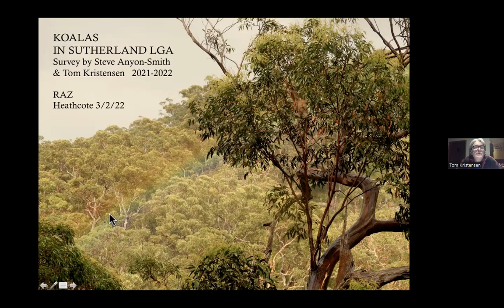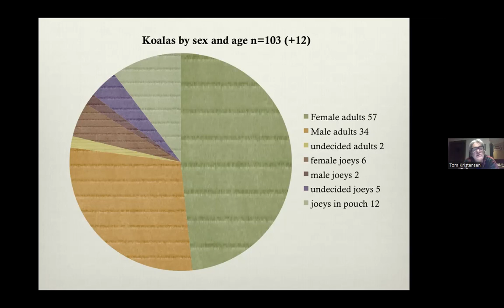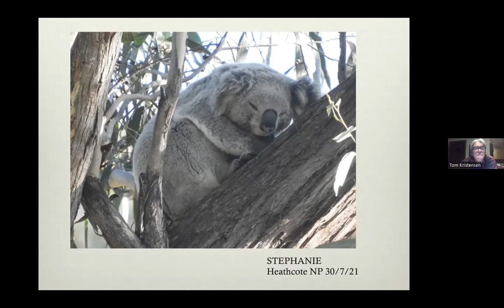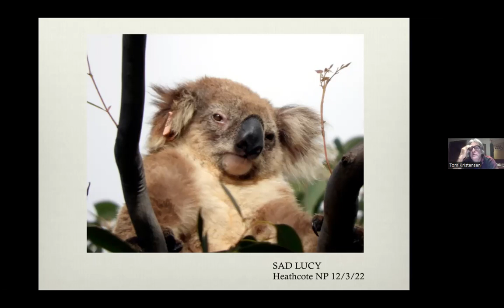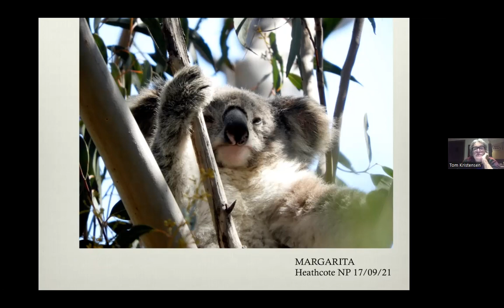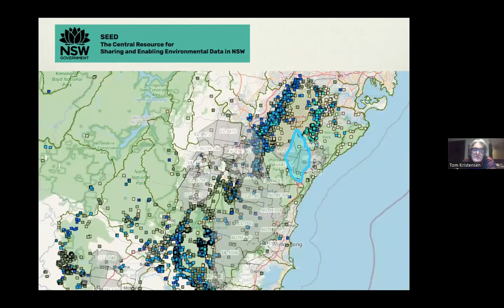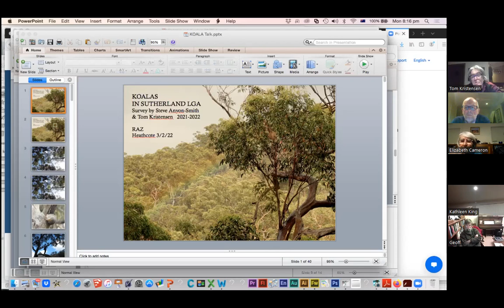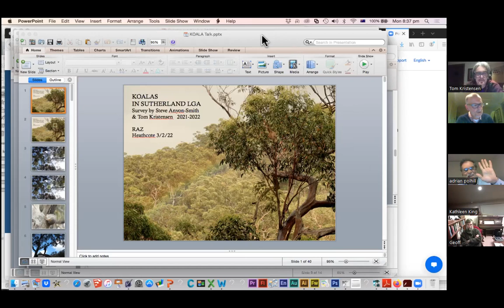OFFS Talk: Tom Kristensen Koalas in Heathcote National Park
Tom Kristensen spoke at the Oatley Flora and Fauna Society meeting on 25 July 2022 on looking for Koalas in Heathcote National Park During Covid lockdown.

Citizen scientists Steven Anyon-Smith and Tom Kristensen have photographed and named nearly 80 previously undocumented koalas on the southern outskirts of Sydney at Heathcote National Park, across the road from the more famous Royal National Park. The discovery has raised the possibility there could be more koala colonies out there.